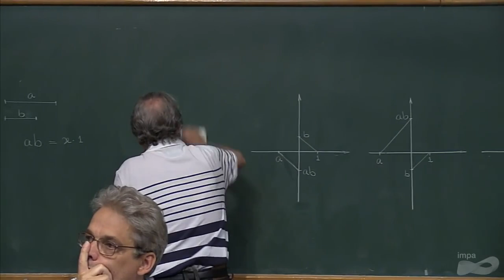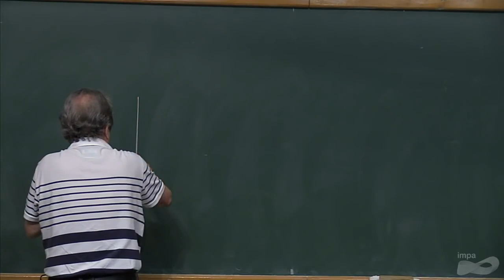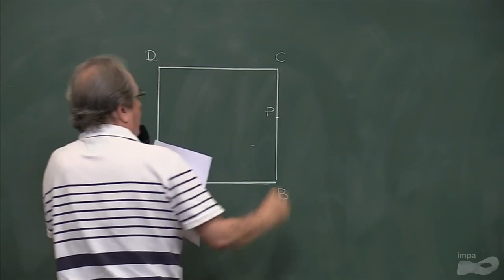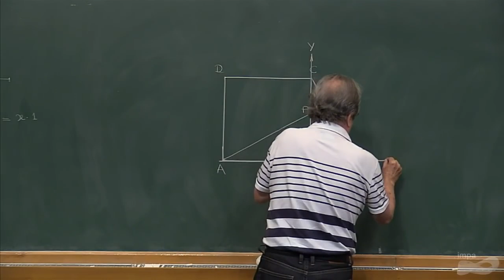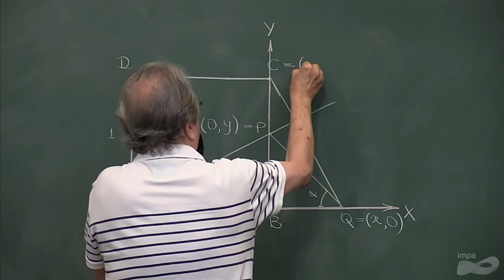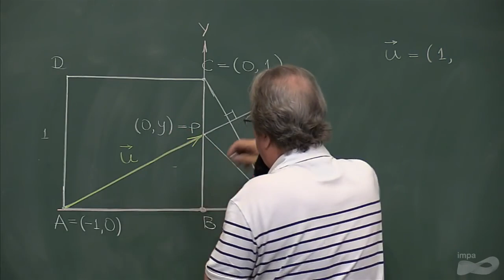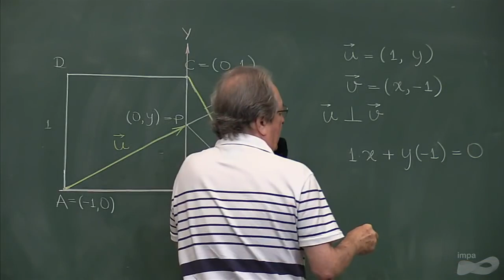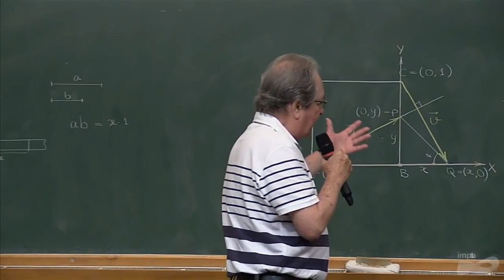VOCÊ CONSEGUE RESOLVER ESSE PROBLEMA DE GEOMETRIA? - Eduardo Wagner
Resolução de forma elegante e bonita de um problema matemático pelo Professor Eduardo Wagner, escritor e autor. No vídeo é apresentado  uma forma diferente de lidar com um problema geométrico, a resolução acaba se dando utilizando de Vetores. PAPMEM - Janeiro de 2018.